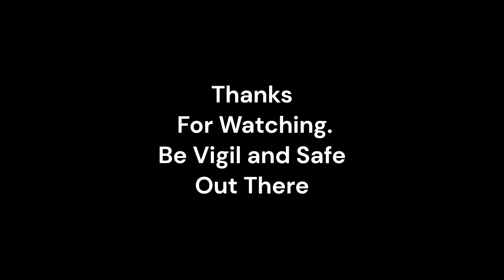Owning a weapon, a serious matter #3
A comment on owning a deadly weapon